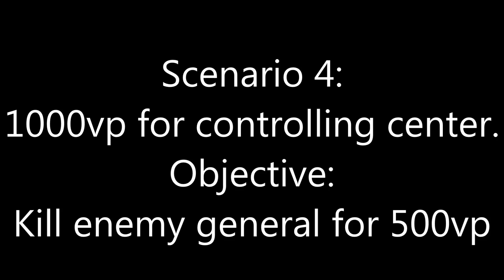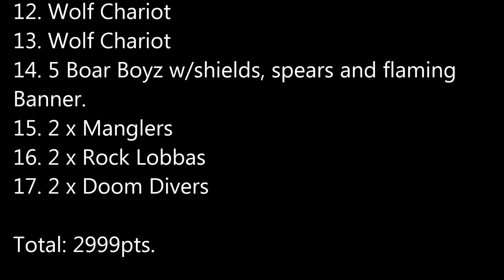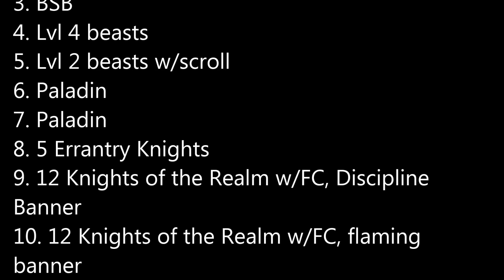Shimmergloom Battle Reports #36: Orcs and Goblins vs Bretonnia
3000pts, No Grand Armies vs OnceBitten's Bretonnia. Modified Dawn Attack.